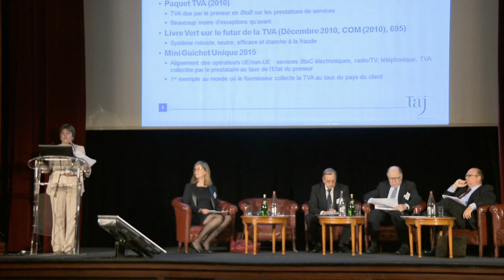Histoire et avenir du projet européen d'espace TVA unique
Odile Courjon, avocat associée du cabinet d'avocats Taj, présente l'historique du projet européen d'espace TVA unique et ses perspectives d'avenir.